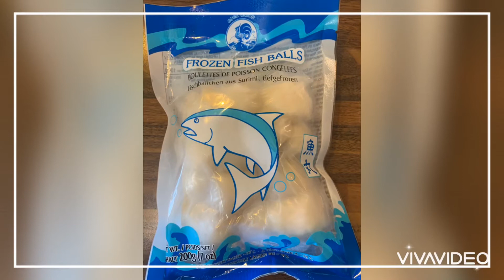ก๋วยเตี๋ยวน้ำหมู พิซซ่า แกงกะหรี่ญี่ปุ่น 10.4.2020/2563